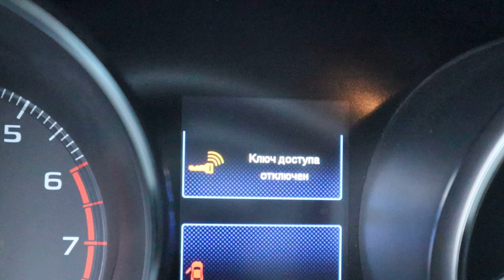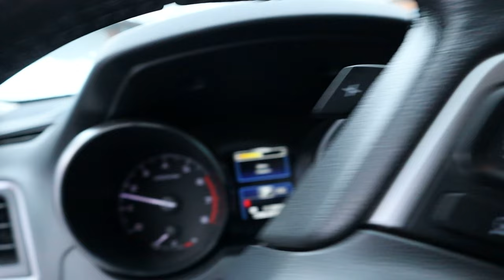В Брелке Бесключевого Доступа Села Батарейка, Как Завести Двигатель Автомобиля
Если вы не можете открыть ваш автомобиль с кнопок на брелке, а в случае с бесключевым доступом еще и не удается завести двигатель? Значит скорее всего у вас села батарейка в самом ключе.  В этом видео я покажу, как открыть автомобиль и запустить двигатель, даже с севшей батарейкой в ключе зажигания или брелке бесключевого доступа.
Поддержи меня Лайком и Подпиской! Поделись своим мнением по теме в комментариях ;-)